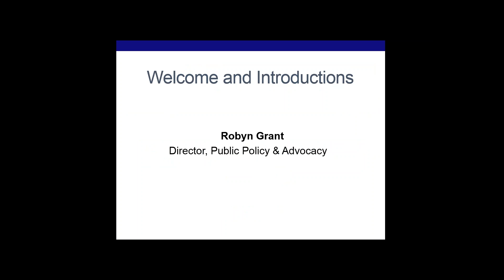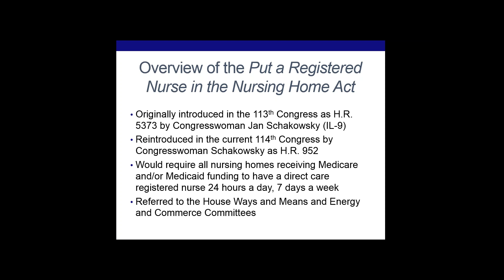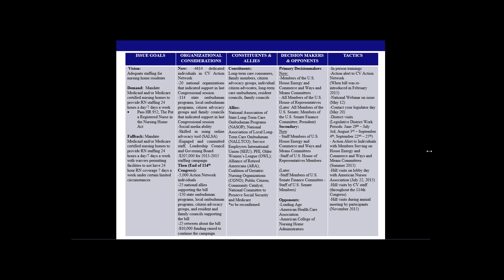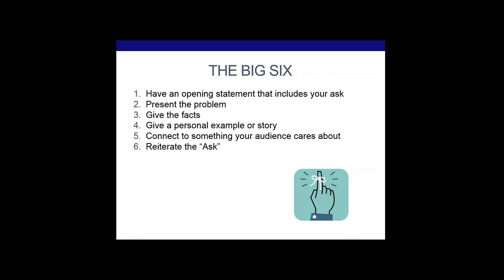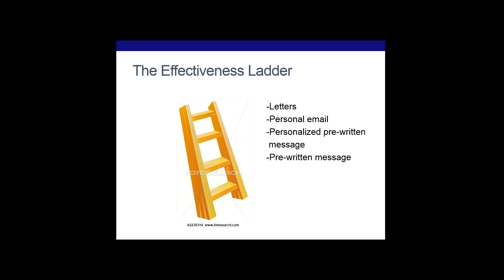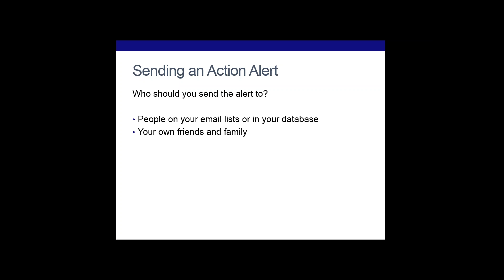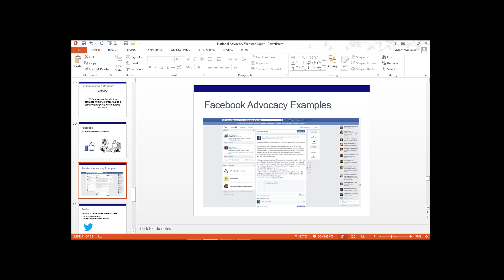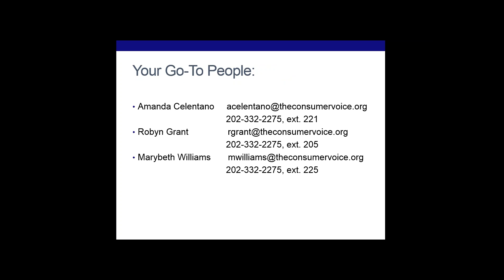Delivering Your Message: Utilizing Both Traditional Approaches and Social Media